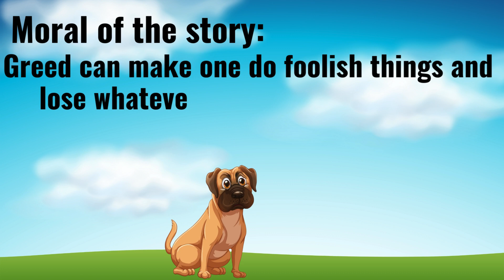The Greedy Dog Story in English | Moral Stories for Kids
Moral English Stories for Kids. In this story, we will learn about a greedy god.